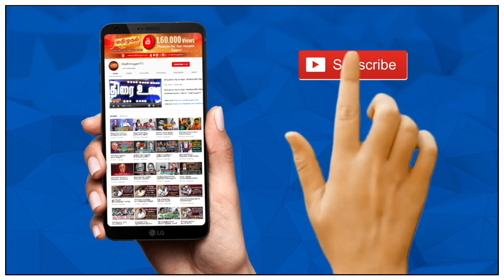வைகோவுக்கு வாழ்த்து - தொல். திருமாவளவன் | MadhimugamTV